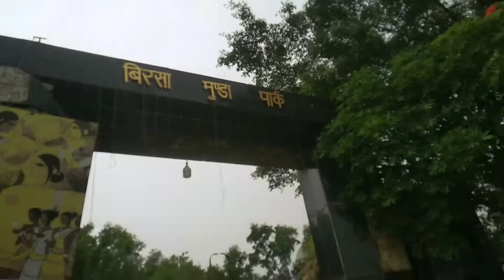Birsa Munda Park || Dhanbad vlogs || Nature adventure